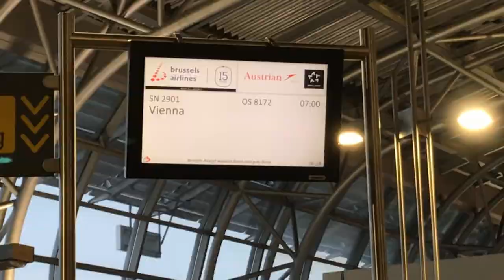DJING AT THE TOMORROWLAND PARTY FLIGHT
Little vlog I made during the Tomorrowland Party Flight Amare from Austria to Tomorrowland. It was really unreal DJ'ing in an airplane!

Catch me anywhere:
Are you all about Facebook gossip?
More like an Instagram person?